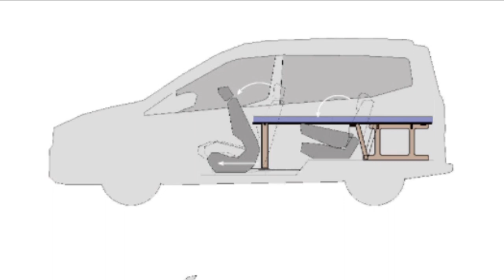TnTVan “Il mio minivan in 1 minuto” Ford Courier 1000 sport (vers.2019)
Per Lo sport che pratico (canyoning) mi sono dovuto ingegnare per avere la possibilità di riposare vicino ai torrenti ed ottimizzare i tempi per le mie escursioni!!
Si è rilevato un gran progetto, non dispendioso, utilizzando materiale di recupero è un po’ di fantasia.
Stivaggio attrezzatura canyon nel box superiore e sotto alla zona notte dispensa/armadio
Con questa struttura non si perdono i 5 posti viaggio, la parte anteriore del letto che va montato sui sedili posteriori, è mobile e viene riposizionato nel baule, occupando zero spazio!!
Materiale usato:
Vecchia scarpiera in legno
Vecchi rete in doghe Ikea